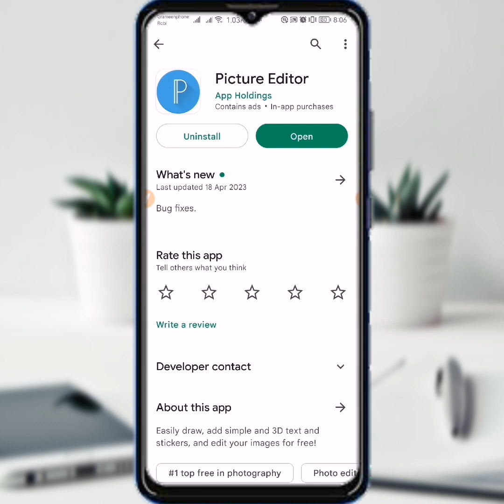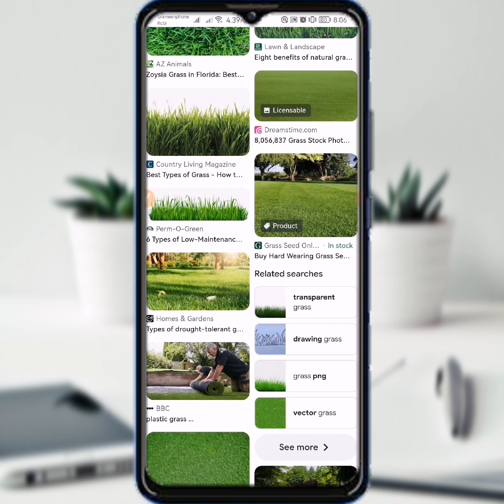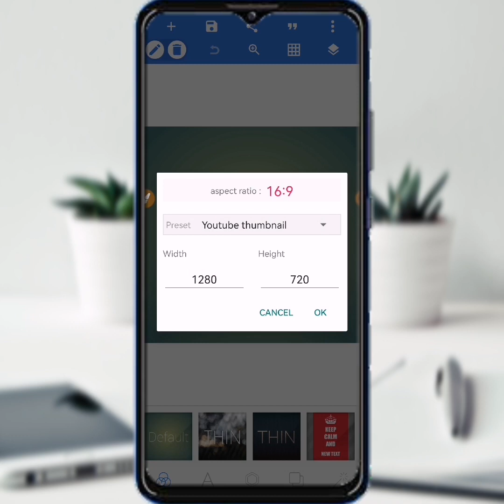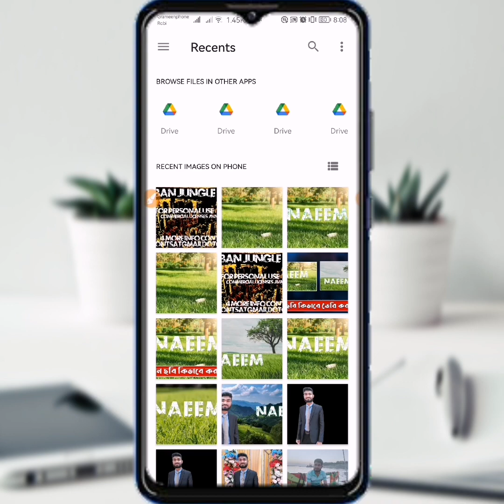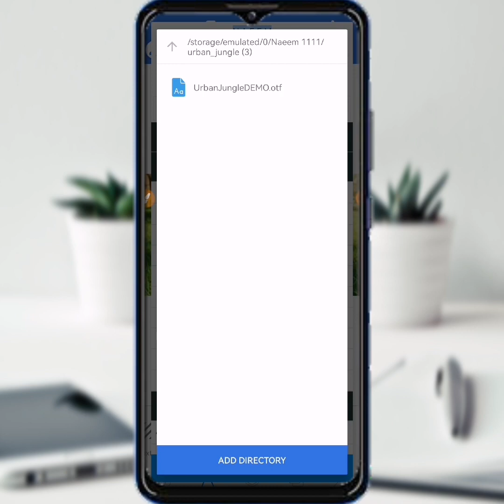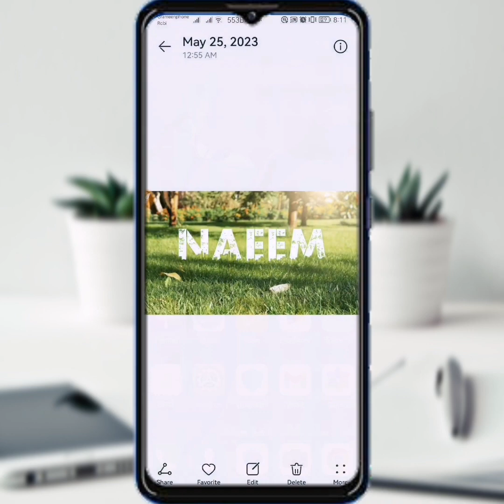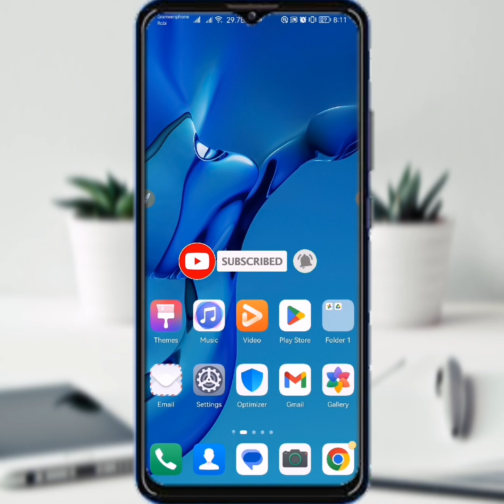Facebook Viral Name Photo Editing||Urban jungle Font Photo Editing||TiKtok Viral Name Photo editing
Hello everyone,
In this video i am going to show Facebook Viral Name Photo Editing||Urban jungle Font Photo Editing|| TiKtok Viral Name Photo editing.

Releted Tag:
facebook trending name editing,
facebook trending photo editing,
পাহাড়ের উপর নাম লিখব কিভাবে,
name design,
pahar upor nam likbo kivabe,
tiktok viral video editing,
tiktok pahar upor name,
tiktok new name edit,
name photo editing,
naeem's tech,
new name photo editing,
urban jungle font photo editing,
name photo edit,
new trending name photo edit,
new trending facebook viral photo edit,
new trending name photo edit jungle,
new trending name valley photo edit,
urban jungle font photo edit,
new trending name art photo edit,